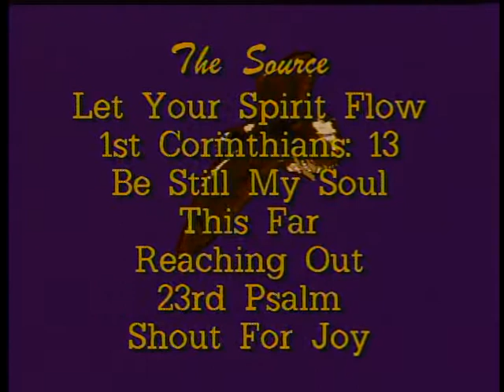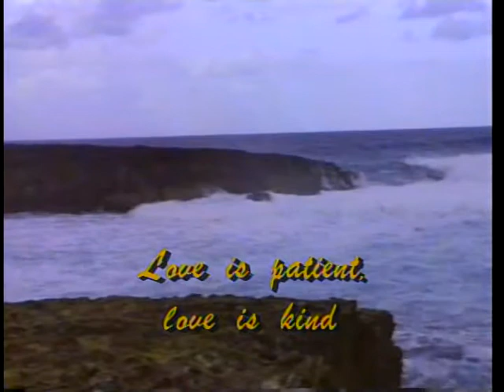The Source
A friend had a cool album out and I had all this footage we used for background shots in production.
So we combined them in to this wonderful video guaranteed to put you to sleep. NOW, Digitally Remastered.